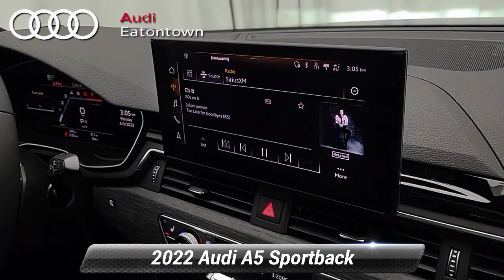Used 2022 Audi A5 Sportback Premium Plus, Eatontown, NJ A034933R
Audi Eatontown

CARFAX One-Owner. Clean CARFAX. Odometer is 4869 miles below market average! 2022 Audi A5 40 Premium quattro REMAINDER OF FACTORY WARRANTY INCLUDES WARRANTY SERVICE RECORD AVAILABLE FACTORY MAINTENANCE UP TO DATE QUATTRO AWD/4X4 BLUE TOOTH 10 Speakers 2 Rear USB Charge Ports AM/FM radio Audi Virtual Cockpit Plus Bang & Olufsen Sound System w/3D Sound Black Exterior Trim Black Optic Package Body Color Door Handles Exterior Parking Camera Rear Gray Oak Natural Wood Inlays Hands-On Detection Steering Wheel Heated Front Seats Leatherette Covered Center Console & Door Armrests Matrix-Design LED Headlights Panic alarm Power Folding Exterior Mirrors Power Liftgate Power moonroof Premium Plus Radio: Audi Sound System Rings Audi Beam SiriusXM All Access Service Top View Camera System Wheels: 19"Multi Spoke Design Bi-Color Finish.*br* Current service loaner mileage may not be accurate

[RLVID:1420:721abc03d1bdc9bd:725aa5db247ceb2a:1]